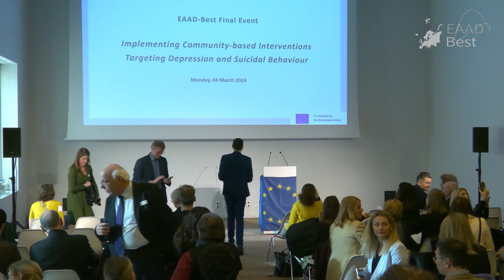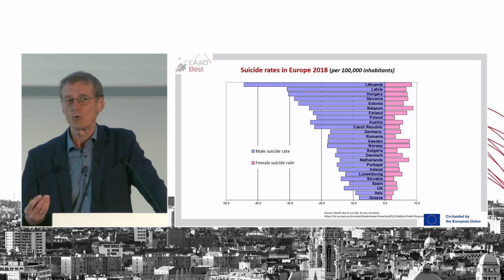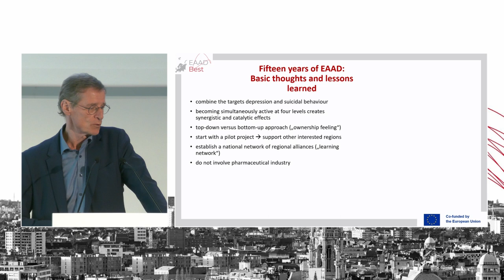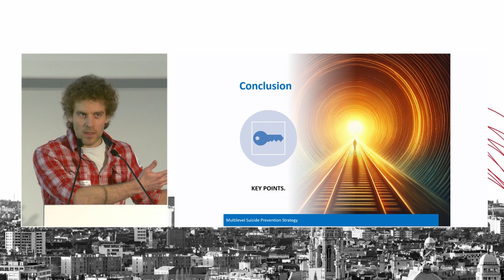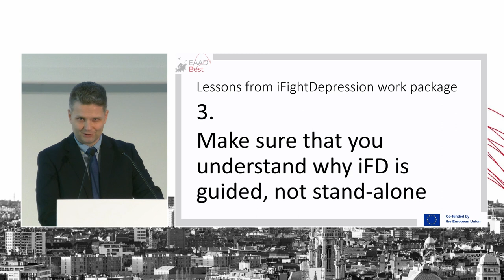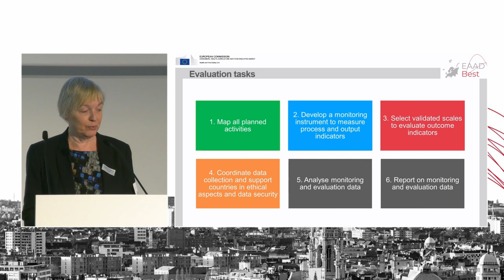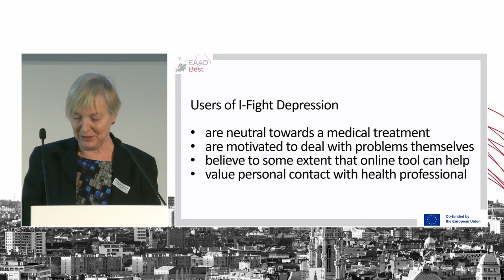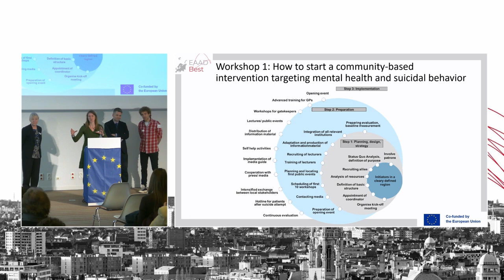EAAD-Best Final Event: Plenary Session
The EAAD-Best consortium held the final project event in Brussels on March 4th, 2024. This recording includes the first part of the meeting:

- Opening remarks | Ugo Guarnacci
- Introduction and overview of EAAD-Best | Ulrich Hegerl
- Lessons learnt from implementing the 4-level approach | Rainer Mere
- Lessons learnt from implementing iFightDepression® | Piotr Toczyski
- How to evaluate a multilevel intervention | Chantal Van Audenhove

The main objective of the EAAD-Best project was to improve care for patients with depression and to prevent suicidal behaviour in Europe. It was achieved by implementing the European Alliance Against Depression’s community-based 4-level intervention for the first time to target regions in Bulgaria, Estonia, Greece, Italy and Poland and to further regions in Hungary, Ireland and Spain. Furthermore, it aimed at promoting in each of these countries a nationwide uptake of the iFightDepression® tool, an internet-based self-management tool for patients with depression, and more broadly, the iFightDepression® awareness website.